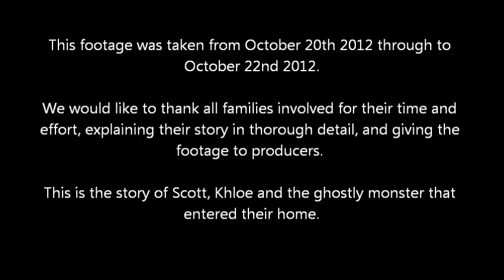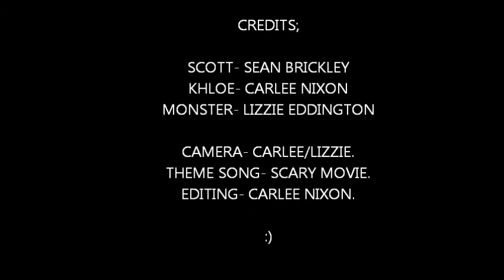Paranormal Activity 5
This is the story of Scott, Khloe and the ghostly monster that
entered their home.

Khloe - Carlee
Scott - Sean
Monster - Lizzie

SEND TO PEOPLE, GET IT ROUND :)